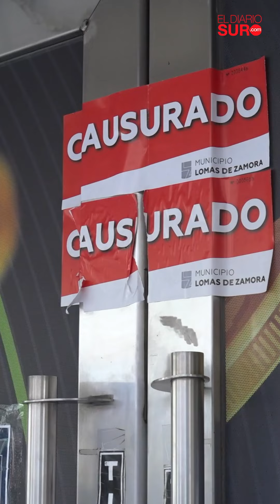Clausuraron el bingo de Lomas y lo desalojaron: cuáles fueron los motivos